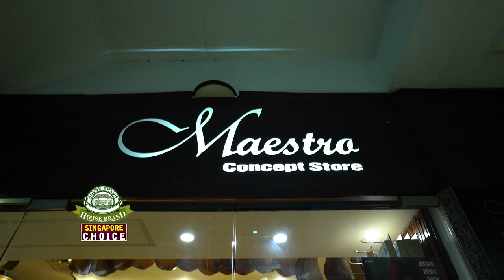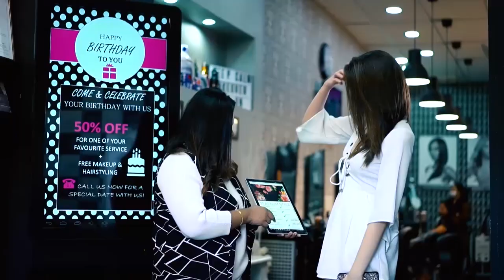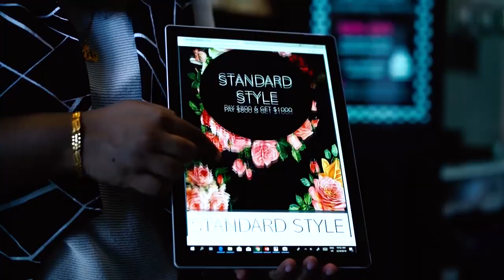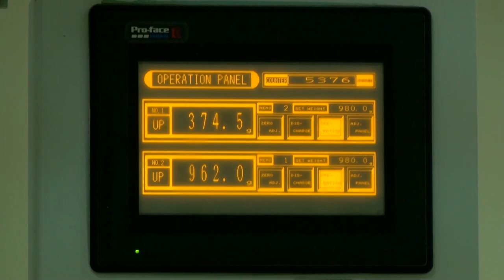Maestro concept store